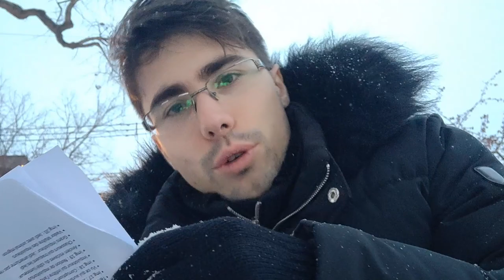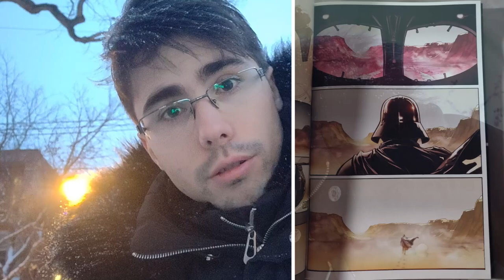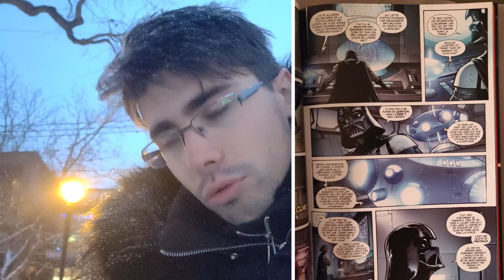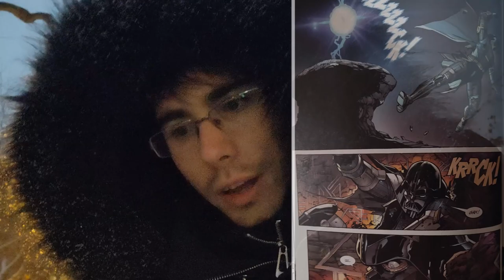[LIVRE] Dark Vador : Seigneur Noir des Sith : L'Élu | La suite directe de la Revanche des Siths !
Entre ma réception de ce comic et ma lecture complète, le nombre d'heures doit se compter sur les doigts d'une seule main

Cette maladie de la collectionnite décidément, elle m'apprend aussi à lire plus vite...
Blague à part, pour l'instant j'ai un plaisir immense à découvrir cet univers étendu de Star Wars, et quelque chose me dit que je n'en suis qu'au commencement

- ID : Kichnifou#6939
Skype : Kichnifou